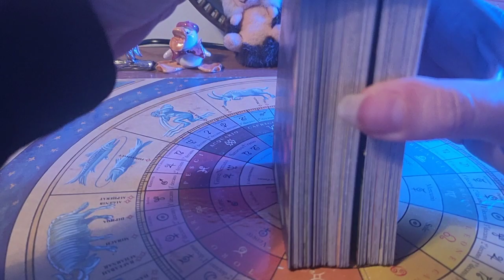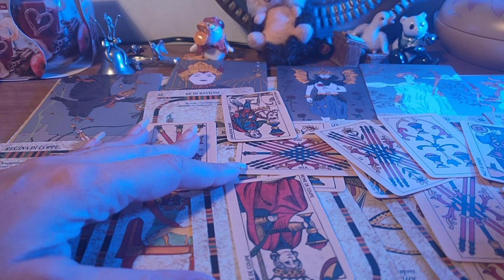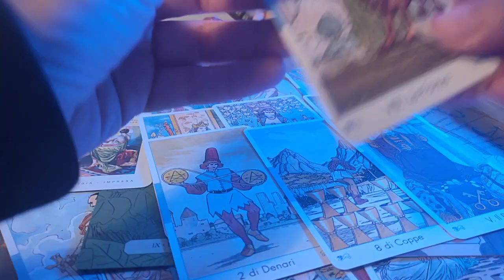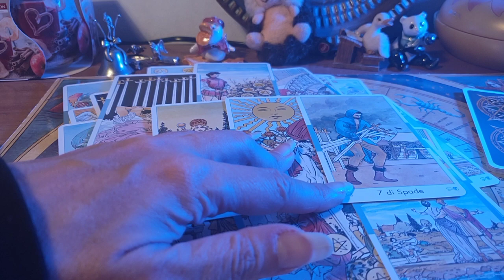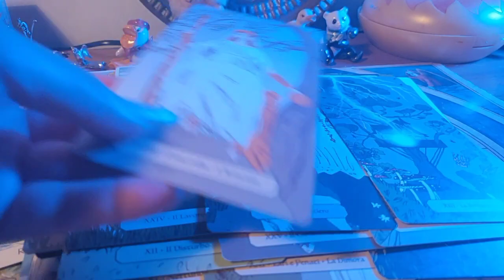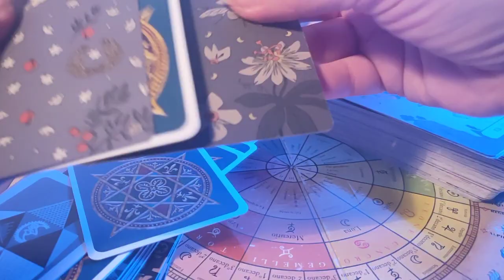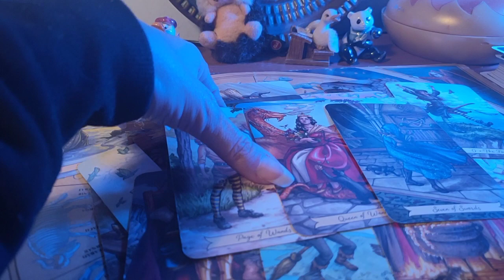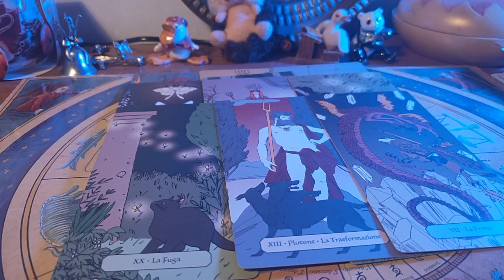Lui e lei 🍀🌹🌟 Gennaio 2023 tarocchi interattivi.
lui e lei gennaio 2023